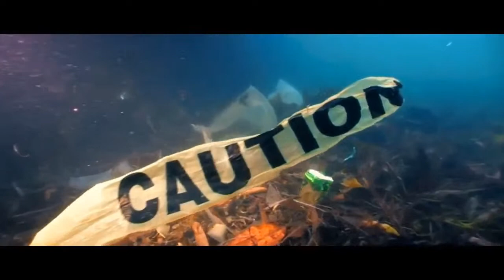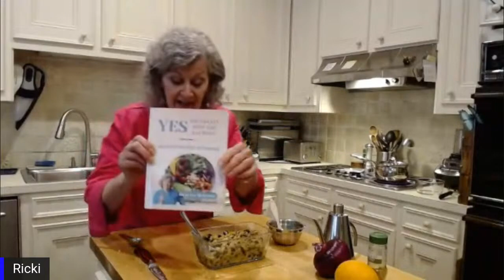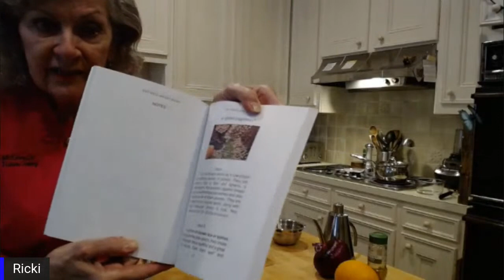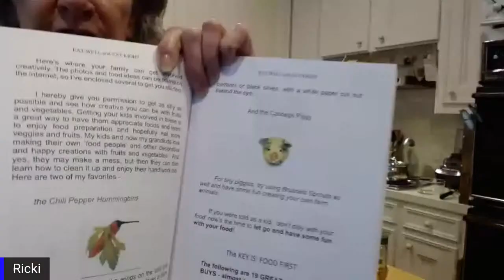SPARK YOUR TASTE BUDS WITH A TASTY VEGAN MEAL WITH CAULIFLOWER & SALSA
SPARK YOUR TASTE BUDS WITH A TASTY VEGAN MEAL
WITH CAULIFLOWER & SALSA

PRESENTS
THE UNITED KITCHENS
EPISODE 22
04.08.22
STARRING DR. JACALYN KERBECK & CHEF RICKI MCKENNA

TODAY'S DISH:
A tasty vegan meal with cauliflower and salsa to spark your taste buds and fill you with happiness.

ABOUT RICKI
-CELEBRITY CHEF
-CERTIFIED NUTRITIONIST
-AUTHOR